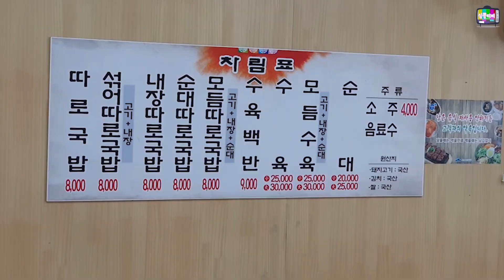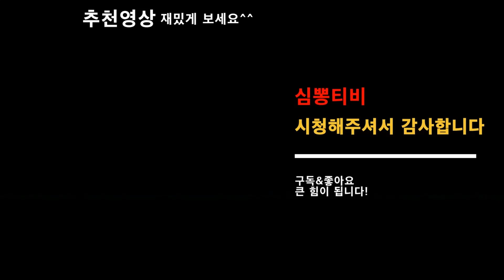부산 돼지국밥 집에서 자칭 대구 국밥충 겸손을 배웠습니다.재방문 의사 200%입니다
가는길-합천국밥
부산 남구 용호로 235(용호동 554-3)
매일 09:00 - 21:00
연중무휴
ㅡㅡㅡㅡㅡㅡㅡㅡㅡㅡㅡㅡㅡㅡㅡㅡㅡㅡㅡㅡㅡㅡㅡㅡ